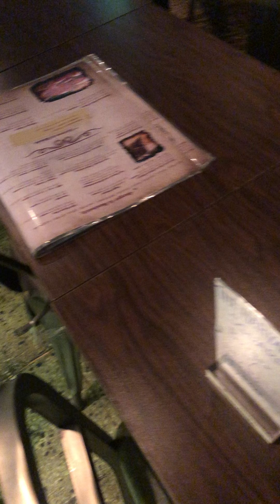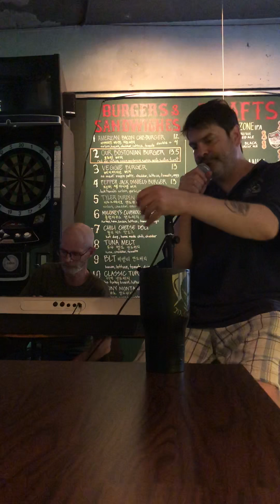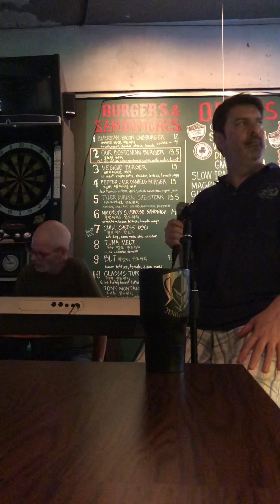28 June 2018